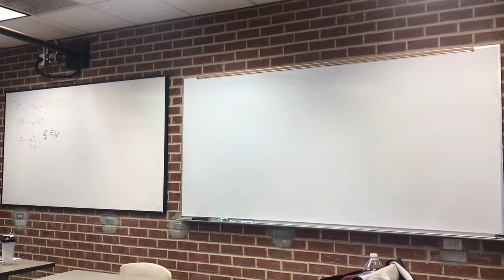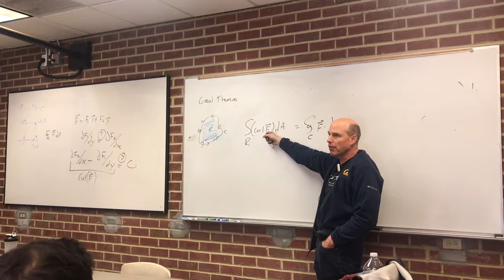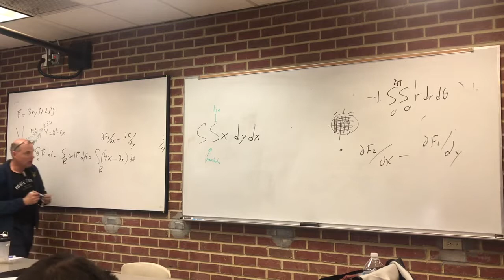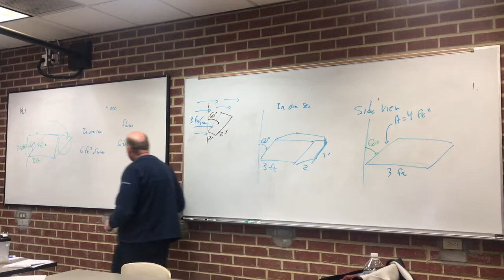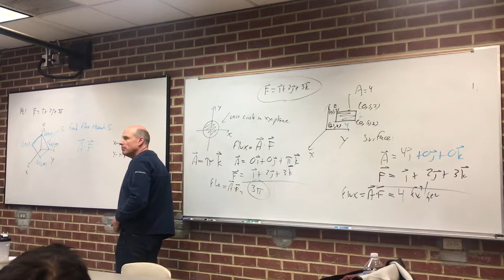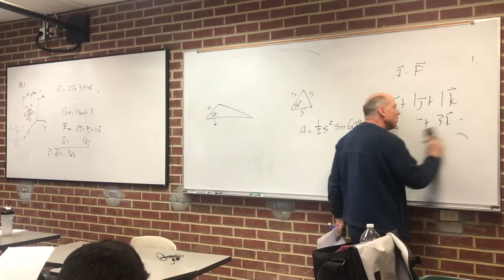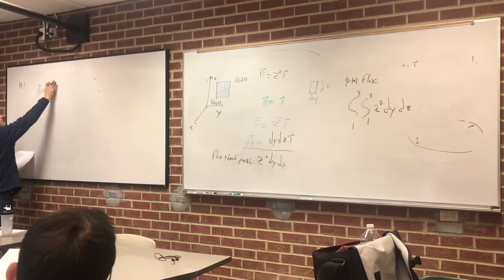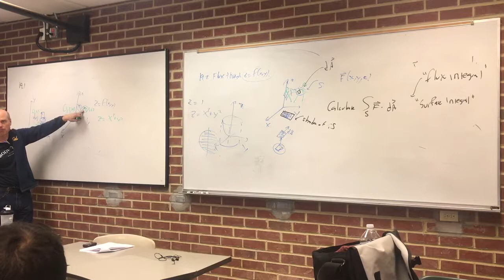04/30/18 Lecture Video